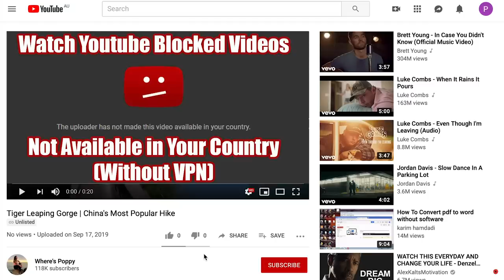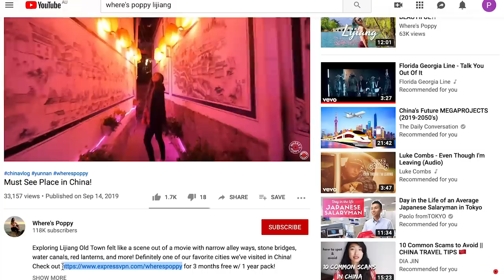Tiger Leaping Gorge | China's Most Famous Hike!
North of Lijiang City of China’s Yunnan Province is the Tiger Leaping Gorge. This trek is considered one of China’s best hikes and one of the deepest gorges on the planet! for 3 months free w/ 1 year pack!

☝🏽Get all my unlisted videos about my daily life, advice on travel, channel updates, monthly Q&A’s and my Secret Podcast.

Song (13:24)

Hey there my name is Poppy and I make travel content about people and cultures from around the world, not just the “touristy” side of travel. Because I believe TRAVEL IS NOT about the places you visit, IT’S ABOUT THE PEOPLE you meet along the way. Join me on my journey if you agree!